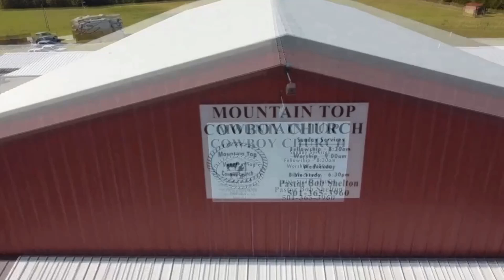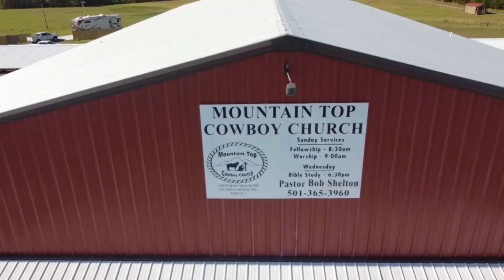From the Mountain Top: Jesus Finding US in Isaiah